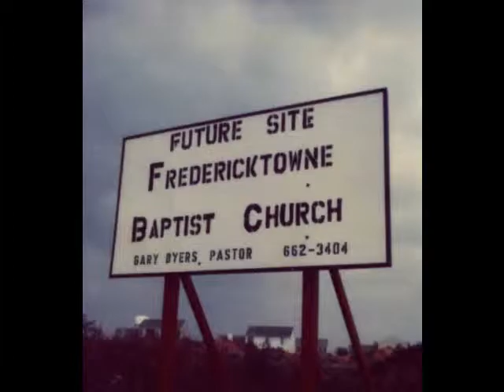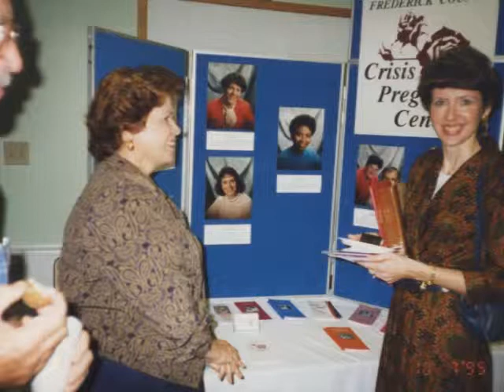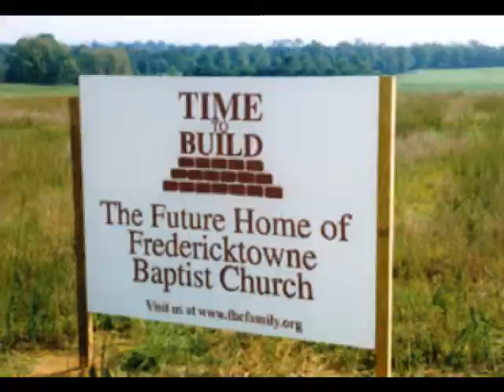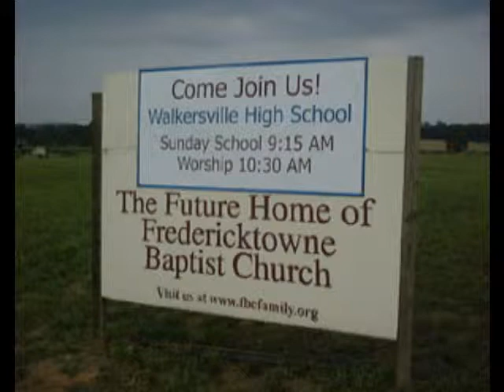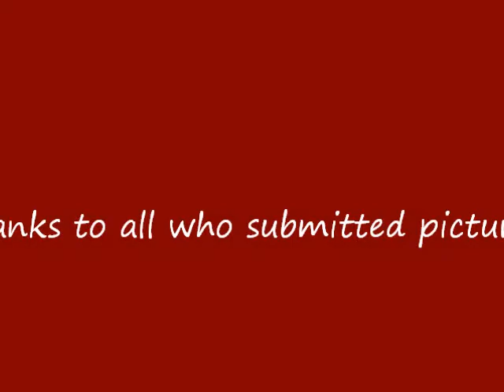FBC 35th Anniversary Video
Celebrating 35 Years of Fredericktowne Baptist Church in Walkersville, MD.  This video, created in 2009, features photos from 35 years including founding Pastor Gary Byers.